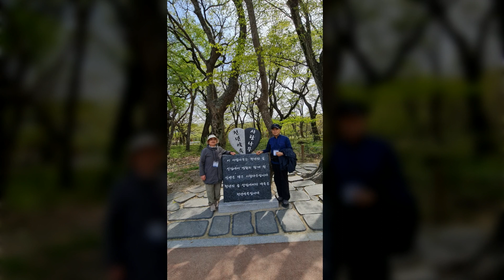2024년 4월 함양군 인산가 탐방여행